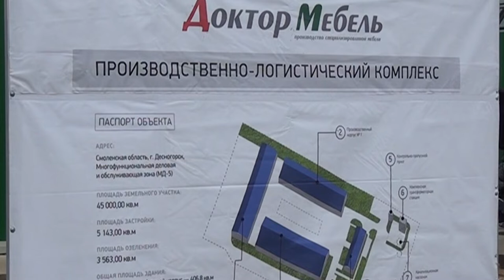Десна-ТВ: Новые производственные площадки в Десногорске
С открытием новых производственных площадей Десногорск постепенно выходит из статуса моногорода. А еще такие объекты – это новые рабочие места. О новом резиденте деловой зоны МД-5 Десногорска смотрите в сюжете.